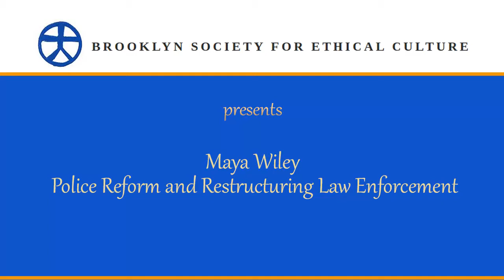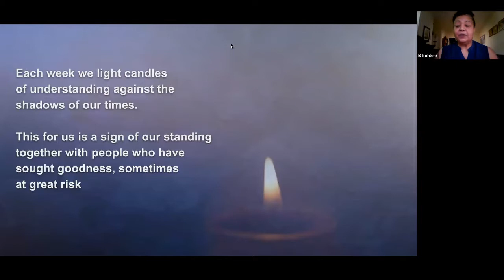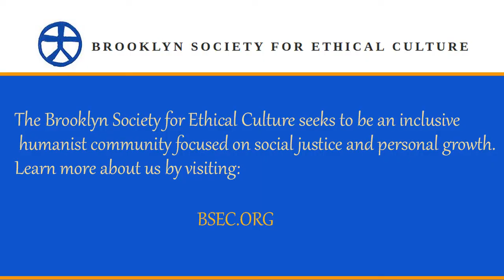Maya Wiley - Police Reform and Restructuring Law Enforcement (August 16, 2020)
Though police reform has been in the spotlight recently, the need for restructuring law enforcement has been an ongoing issue for many years. On Sunday, August 16th, 2020  the Brooklyn Society for Ethical Culture will host a platform featuring Maya Wiley, an  American civil rights activist and former board chair of the NYC Civilian Complaint Review Board. Among her many accomplishments, she founded and served as president of Social Inclusion, a national policy strategy organization dedicated to dismantling structural racism. Until recently, Maya was an MSNBC legal analyst.